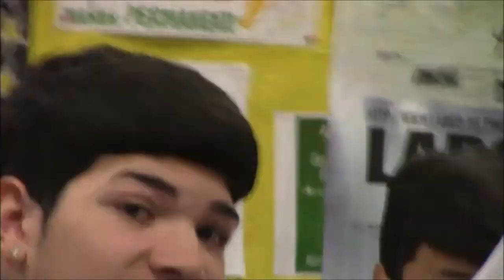High School Vlog 5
super super late vlog just been depressed asf and lazy and had work sooo better late then never
SONGS:
lil soap Ny heartbreaker
sicko tracy ✰ sick youth (extended)
drippin so pretty - forever